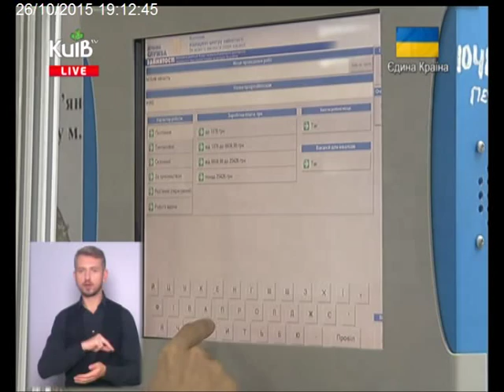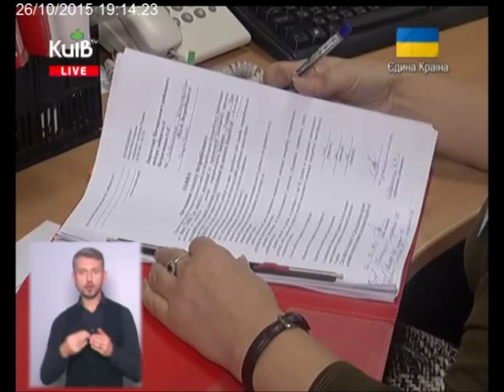26.10.15 Столичні телевізійні новини 19.00